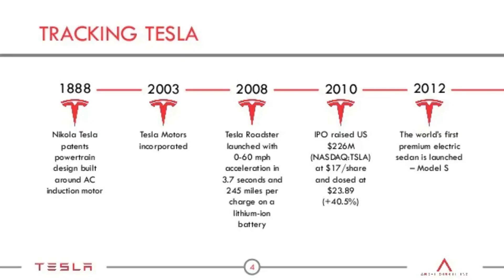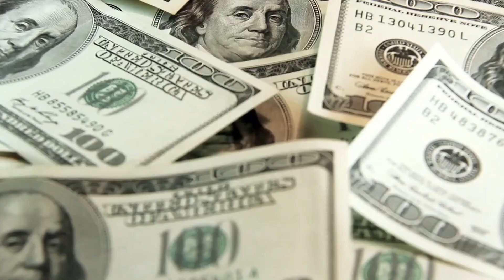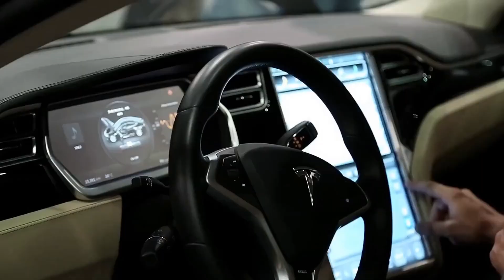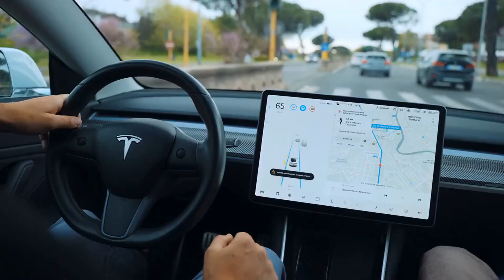Why Everyone is Talking About Elon Musk's Game-Changing Tesla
Join us on a journey through the history, current state, and future of Elon Musk's Tesla company, a leading electric car and clean energy company that has been revolutionizing the automotive industry since its inception in 2003. Explore the various products and innovations that the company has developed over the years, and learn about the challenges and controversies that have shaped its journey. Discover what the future holds for Tesla, as it continues to push the boundaries of electric car technology and clean energy solutions.